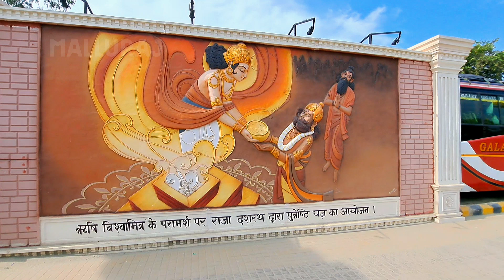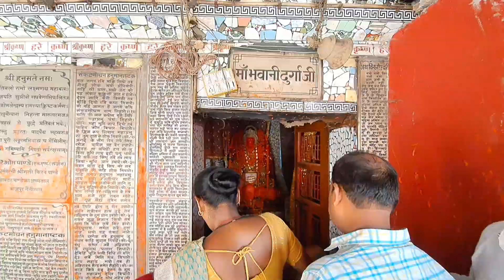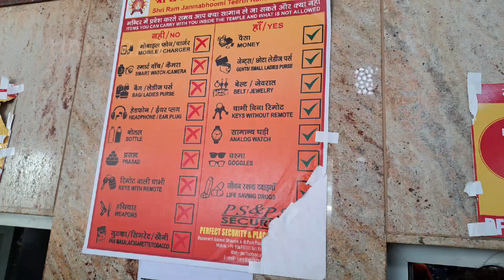Just 1 hour Ayodhya Ram Mandir darshan full details